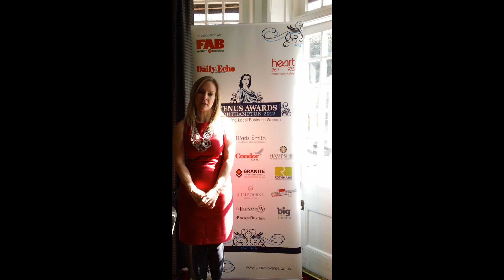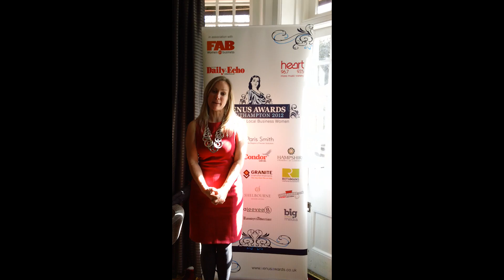Heart Employee of the Year Southampton.MP4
This is an example of a 1 minute video for the Public Vote of the Venus Awards Southampton Employee of the year.